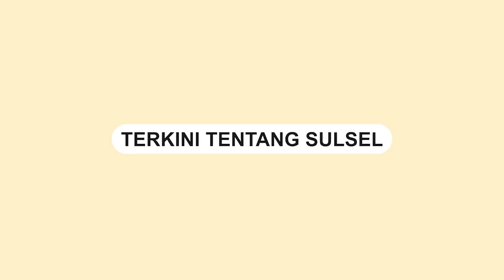Sempat Dilaporkan, Driver Bentor yang Seret Anjing di Makassar Berakhir Damai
Kejadian tersebut menuai kecaman dari warganet.

Aliansi Peduli Hewan Indonesia pun mendatangi Polrestabes Makssar terkait penyiksaan terhadap hewan.

Unit Jatanras pada Kamis (31/8/2023) sekitar pukul 17 WITA mengamankan pebentor tersebut.

Berdarkan informasi, driver tersebut bernama Asdar Daeng Jarre. Ia diminta untuk membawa hewan tersebut ke seseorang untuk dipelihara.

Kasus pengendara bentor di Kota Makassar yang seret anjing di jalan raya, berakhir damai

Pelaku juga mengaku tidak ada niat menyiksa hewan tersebut.
Video terkini dan terbaru..